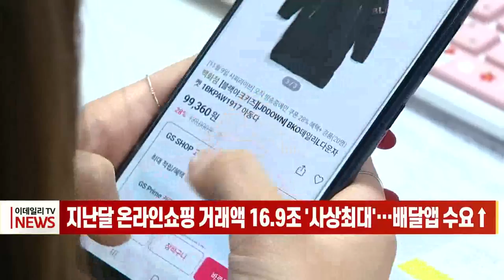지난달 온라인 쇼핑 거래액 16.9조 '사상최대'… 배달앱 수요↑ (20211203)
# 지난달 온라인 쇼핑 거래액 16.9조 '사상최대'… 배달앱 수요↑